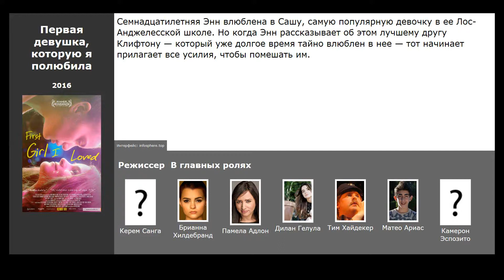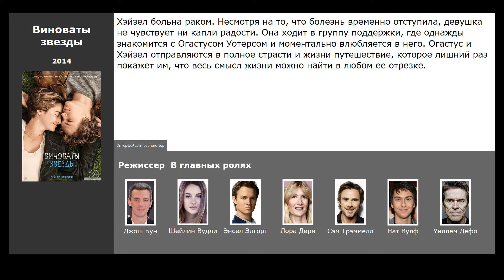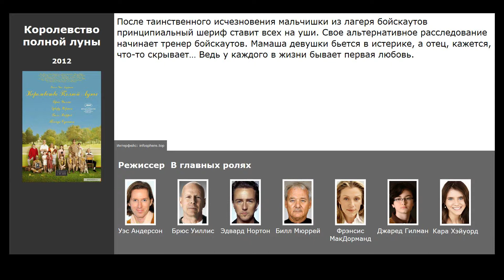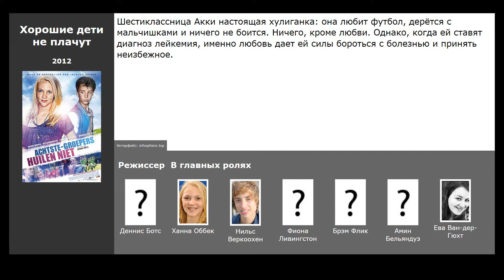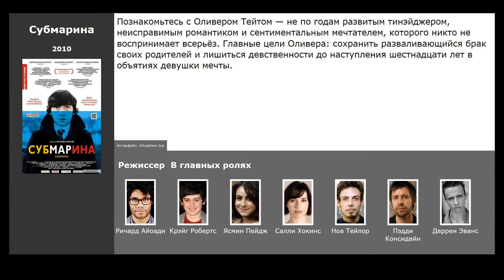10 лучших фильмов, похожих на Привет, Джули! (2010)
Список фильмов, которые по мнению зрителей похожи на Привет, Джули! (2010):

00:13 Матрица времени (2017) / жанр: триллер, драма, детектив / в главных ролях: Зои Дойч, Холстон Сейдж, Логан Миллер
00:29 Первая девушка, которую я полюбила (2016) / жанр: драма, мелодрама / в главных ролях: Брианна Хилдебранд, Памела Адлон, Дилан Гелула
00:50 Виноваты звезды (2014) / жанр: драма, мелодрама / в главных ролях: Шейлин Вудли, Энсел Элгорт, Лора Дерн
01:20 Прости за любовь (2014) / жанр: мелодрама / в главных ролях: Палома Блойд, Даниэле Лиотти, Ирена Монтала
01:48 Игра Эндера (2013) / жанр: фантастика, боевик / в главных ролях: Эйса Баттерфилд, Харрисон Форд, Бен Кингсли
02:21 Королевство полной луны (2012) / жанр: драма, мелодрама, комедия / в главных ролях: Брюс Уиллис, Эдвард Нортон, Билл Мюррей
02:41 Мой парень – псих (2012) / жанр: драма, мелодрама, комедия / в главных ролях: Брэдли Купер, Дженнифер Лоуренс, Роберт Де Ниро
03:02 Хорошо быть тихоней (2012) / жанр: драма, мелодрама / в главных ролях: Логан Лерман, Эмма Уотсон, Эзра Миллер
03:20 Хорошие дети не плачут (2012) / жанр: драма, семейный / в главных ролях: Ханна Оббек, Нильс Веркоохен, Фиона Ливингстон
03:40 Субмарина (2010) / жанр: драма, мелодрама, комедия / в главных ролях: Крэйг Робертс, Ясмин Пейдж, Салли Хокинс